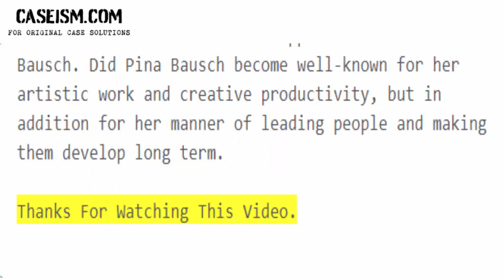Pina Bausch: Leadership as collective genius Case Study Help - Caseism.com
This Case Is About Pina Bausch: Leadership as collective genius Case Study Help and Analysis

Get Your Pina Bausch: Leadership as collective genius Case Study Help at Caseism.com